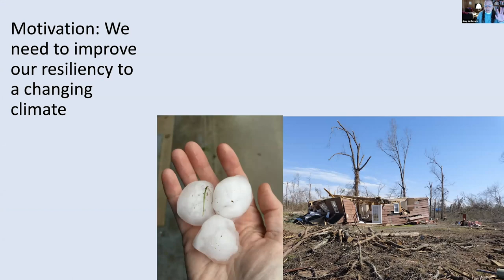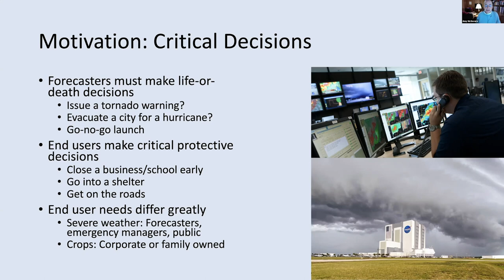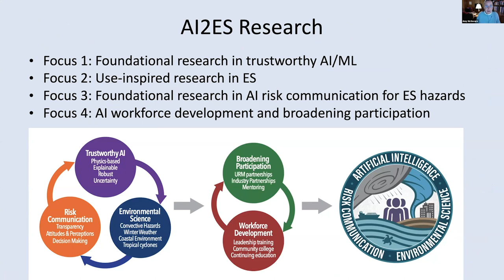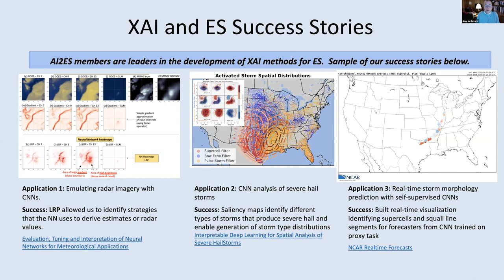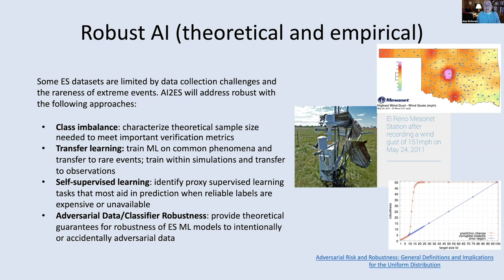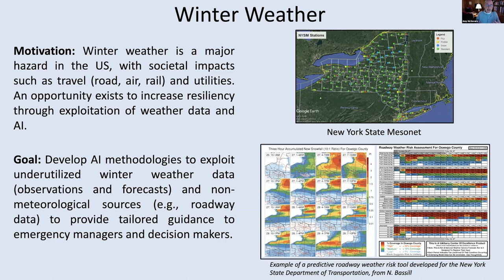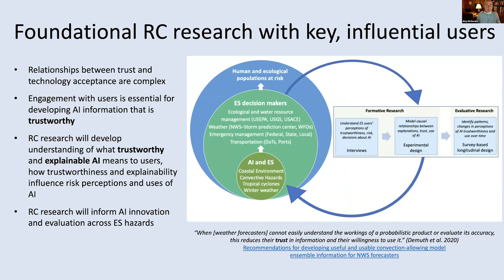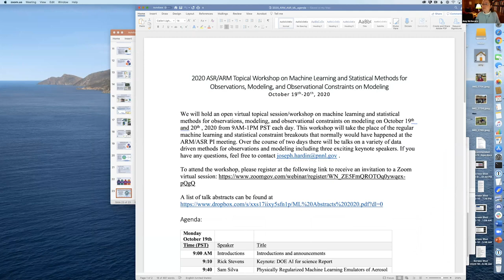Day 2, #1: Amy McGovern, Keynote, "NSF AI Institute for Research on Trustworthy AI in Weather ... "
Day 2, Presentation 1

Amy McGovern, Keynote: "NSF AI Institute for Research on Trustworthy AI in Weather, Climate, and Coastal Oceanography"

The ASR/ARM Topical Workshop on Machine Learning and Statistical Methods for Observations, Modeling, and Observational Constraints on Modeling was held virtually on October 19th and 20th, 2020. The event featured topical sessions covering a variety of data-driven methods for observations and modeling, including three keynote speakers.